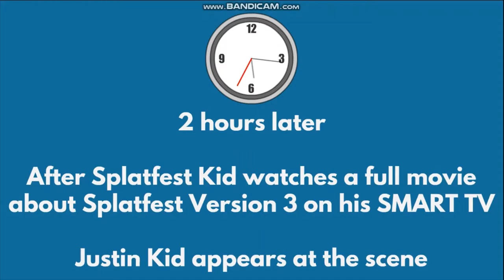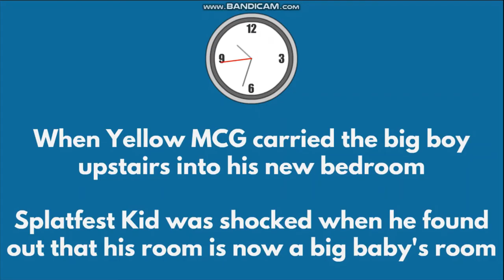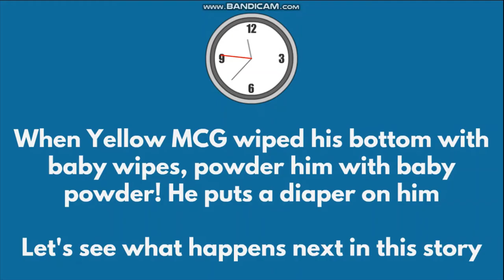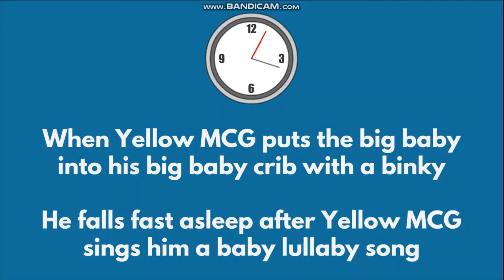Treated like a baby challenge - Splatfest Kid gets treated like a baby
Treated like a baby reaction challenge | Diaper Punishment and Binky Punishment - Splatfest Kid gets treated like a baby for fun! Yellow MCG treats Splatfest Kid like a baby after he gets brainwashed by Justin! Justin Kid brainwashes Yellow MCG to treat his friend Splatfest Kid like a baby again! Splatfest Kid gets put back in diapers and gets forced to use a binky at the end of the video! Yellow MCG goes to his house where he starts the baby treatment on his friend! Anyways, enjoy the big baby animation story you guys

Chapters in this animation story

0:00 Intro
1:14 Justin Kid appears in this scene
2:20 Yellow MCG appears magically in the scene
3:01 Splatfest Kid gets angry
3:55 Justin Kid gives Yellow MCG commands to baby his friend
5:05 Splatfest Kid screams very loud in shock (No no no)
5:30 Yellow MCG carries him like a baby and takes him upstairs
6:00 Yellow MCG puts Splatfest Kid on the diaper changing table
7:08 Splatfest Kid gets wiped and put into a diaper by his fake daddy
7:47 Splatfest Kid gets put back in diapers again
8:18 Splatfest Kid gets a binky put in his mouth (Punishment)
8:50 The big baby falls fast asleep in crib and John Paul Barnes appears
9:30 Justin Kid the brainwasher appears laughing at the end of this video
9:50 End Screen of Playlists / Outro

Shout outs to @YellowMCG @splatfestkid2022 @koreksVlog @blessedkenaniah @eatsogi @CYNTHIASLIFEANDCOOKING @jawrhalf36 @kasaRhalf @ColinaPalacio @RAGarcia23 @AdelleandQueenAlgrayVlog @queenjapantazy @nilomagnayemixvlog4082 @nitolizarom6614 @aloladublan3102 @Lenokz23 @BornebolVlogs @christfollowertv6920 @ColinaPalacio @pilyangmama3921 @pinoymixxblog2395 @pinoyinturkey @ebiealberastine5957 @UnknownErrormay19 @nadinevlog294@XplodeTV_76 @AmieJimenez @KingDrewPhilip @JacobAbbysFamilyChannel @learningwithashley2516 @BREADERLINO @AmazingPinayUSA @aiza1011